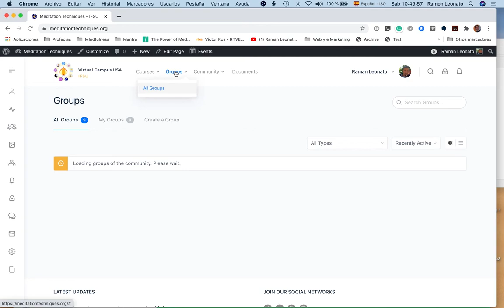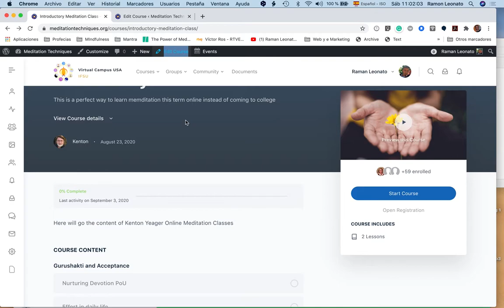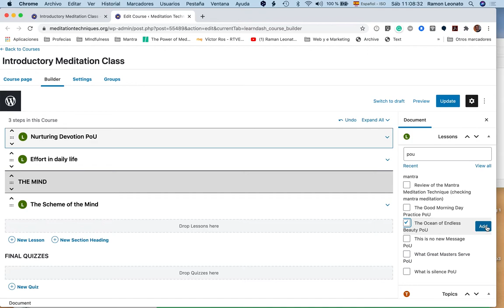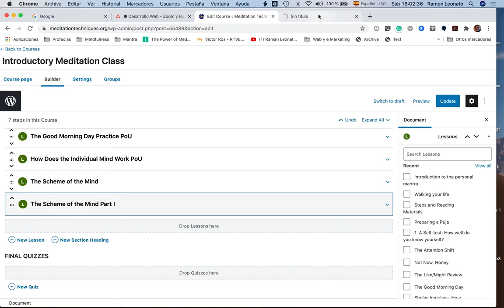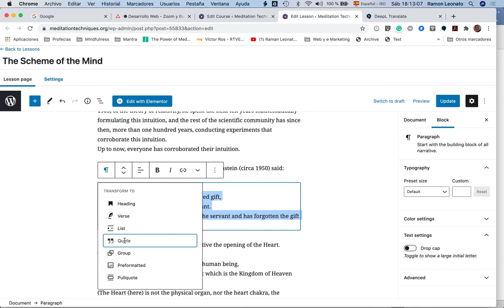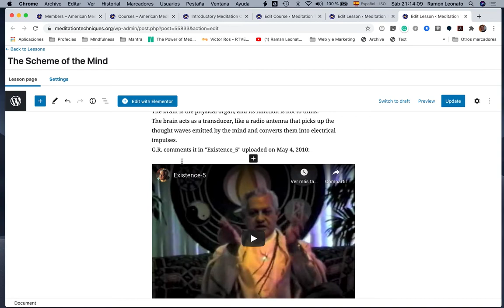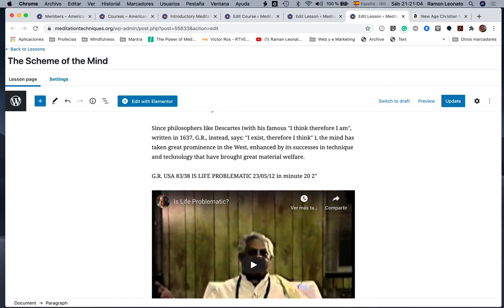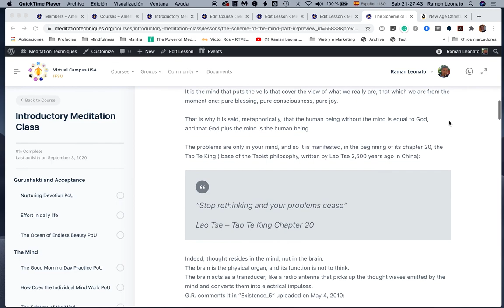Using the platform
Training session with Kenton, Emma and Jeffrey